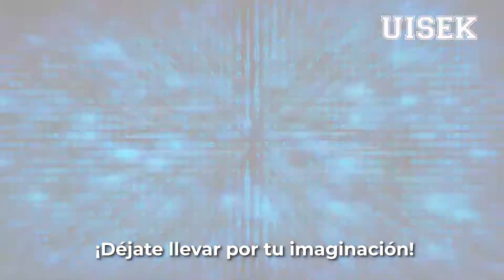UISEK Digital School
¡Vivir creando videojuegoses posible! El desarrollo de contenidos digitales interactivos es una de las profesiones más demandas, nosotros te preparamos en esta área con nuestra Ingeniería en Sistemas de la Información en solo 8 semestres. ¡Estudia con nosotros!